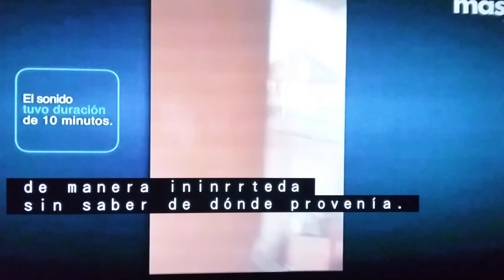"SONIDOS EXTRATERRESTRE 👽EN CIELO DE UKRANIA "A MÁS #"SUBSCRIBETE "DAME LIKE 👉POR 👉FAVOR 👉👍🙂🙏♥!!!